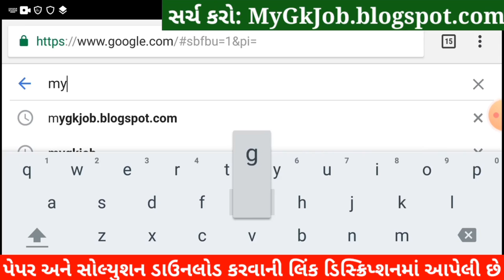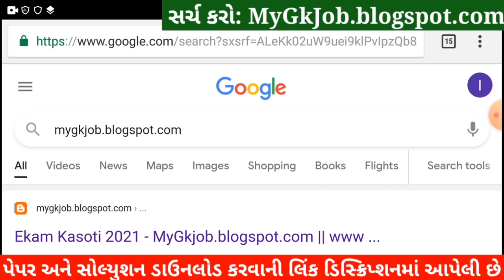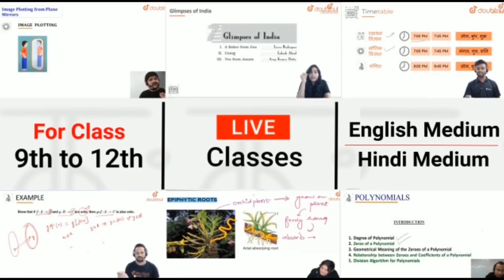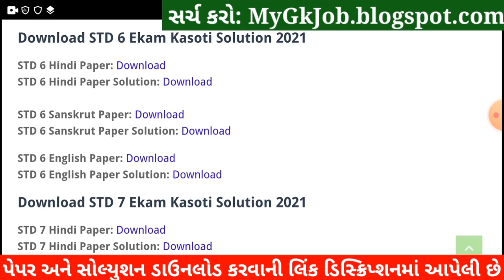💥 Ekam Kasoti Dhoran 6 English Solution, STD 6 English Ekam Kasoti February, Dhoran 6 Ekam Kasoti 7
💥 Ekam Kasoti Dhoran 6 English Solution 2021, STD 6 English Ekam Kasoti February, STD 6 Ekam Kasoti 7. Dhoran 6 Ekam Kasoti English Solution 2021, STD 6 English Paper Solution 2021.

More Features :
1) Saari important books milengi solved video solutions ke saath
2) Previous year papers, Important PDFs, Question Bank
3) Crash Course, Mock Tests, Quiz
4) India's biggest student's community
& much more

3 Crore se zyada bachho ka bharosa!!

Other Related Search Queries :
Ekam Kasoti